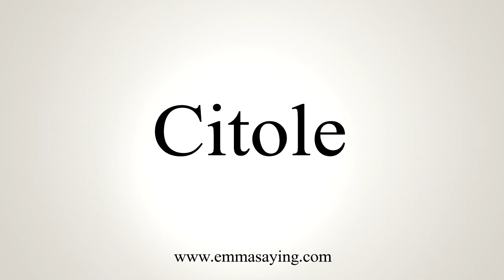How To Say Citole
Learn how to say Citole with EmmaSaying free pronunciation tutorials.